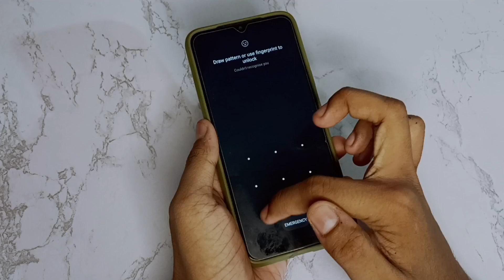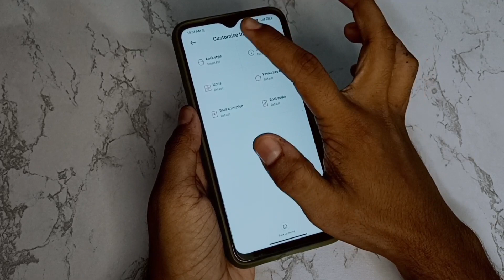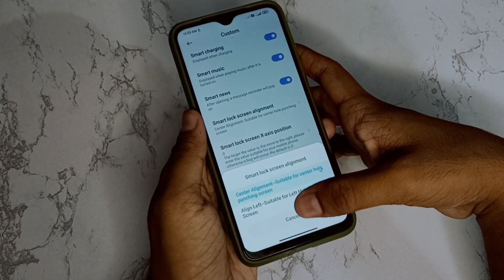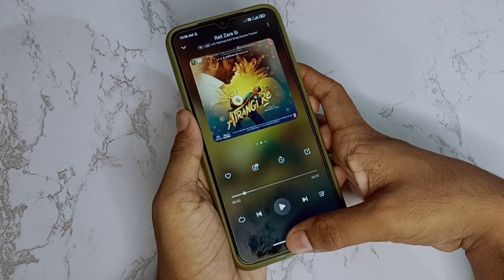Poco M3 Enable iPhone 14 Pro Dynamic Island Feature | Enable Dynamic Island On Poco & Redmi Device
telegram channel name-DARKNOCK,

Darknock,
darknock